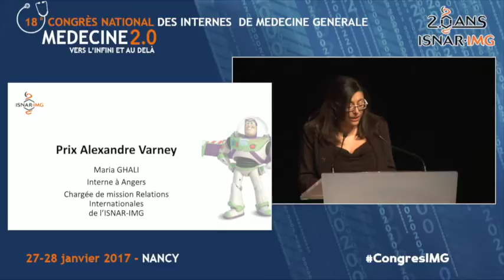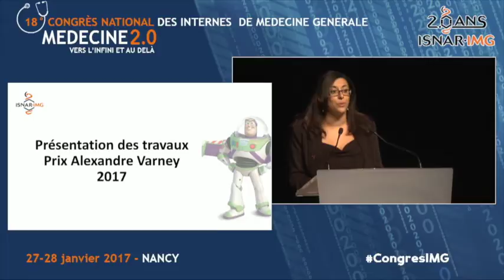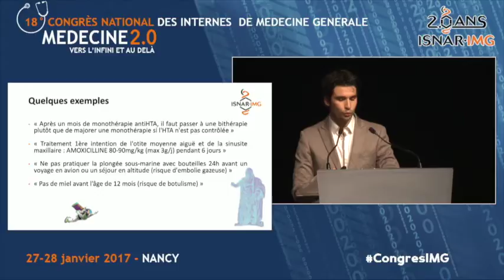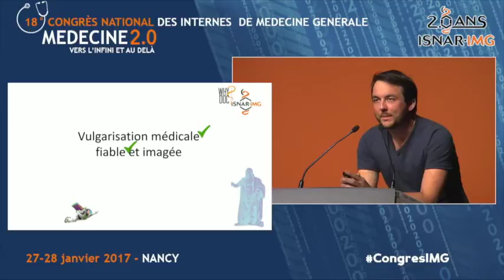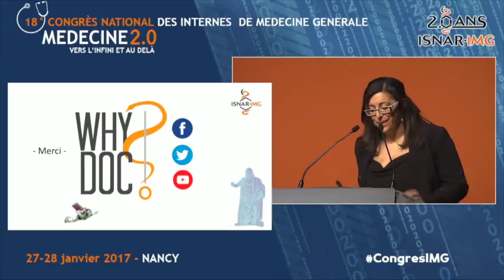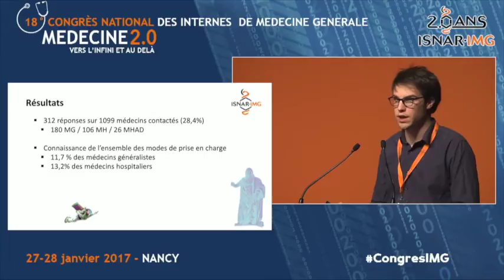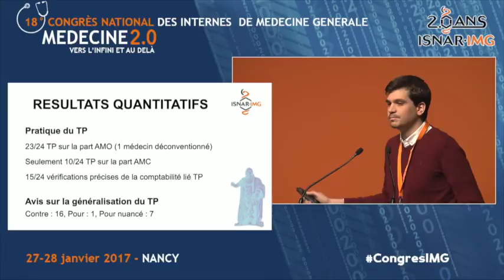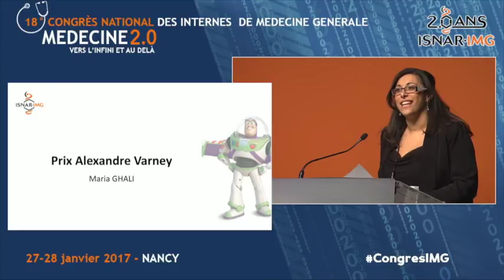18e Congrès National ISNAR-IMG - Prix Alexandre Varney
Présenté par Maria GHALI, Chargée de Mission Relations Internationales de l'ISNAR-IMG.

Présentation des candidatures et remise du prix Alexandre Varney, par le Dr. Baptiste Beaulieu, Président du jury 2017.

ISNAR-IMG | 18e Congrès National des Internes de Médecine Générale
27 et 28 Janvier 2017 - Nancy